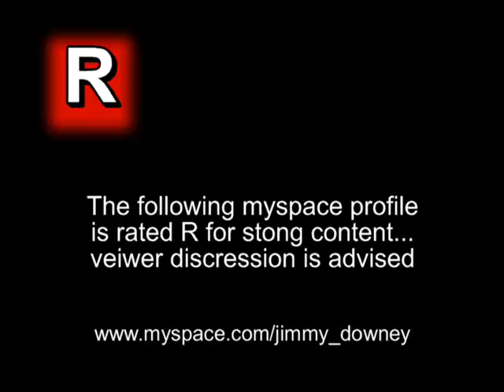REVOLUTION MIX TAPE 1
A bunch of old videos that i put together just to share with everyone. enjoy.